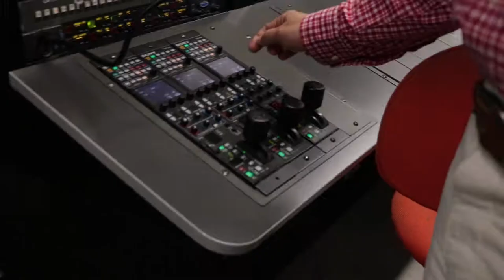Carlos Duque [Nosotros - 20 años] Telemedellín